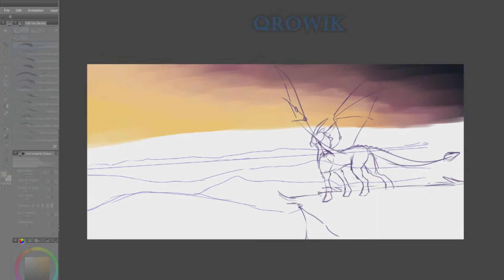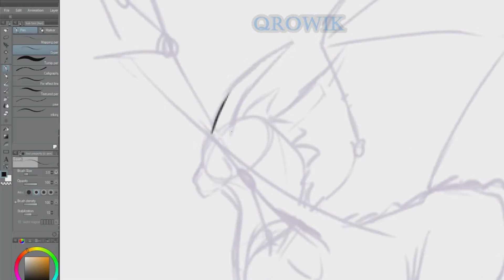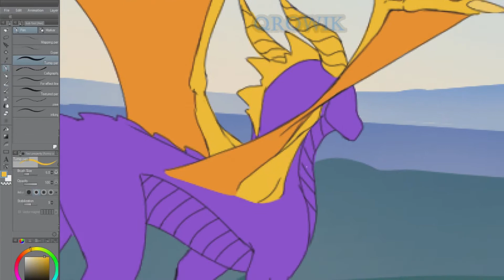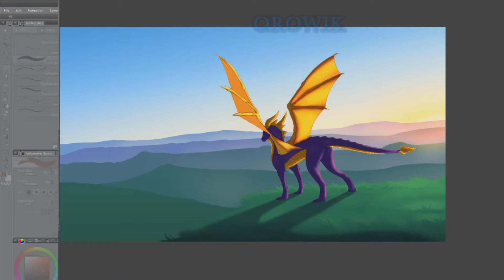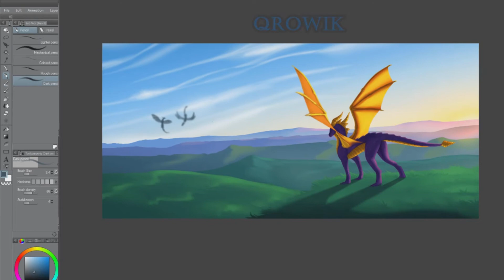[Speedpaint] Spyro Fanart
struggled a bit with this one